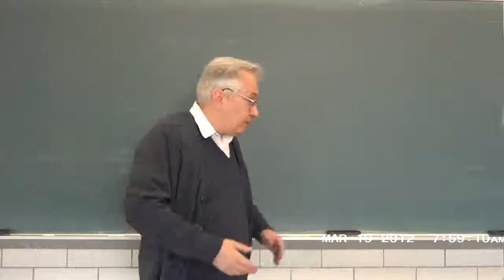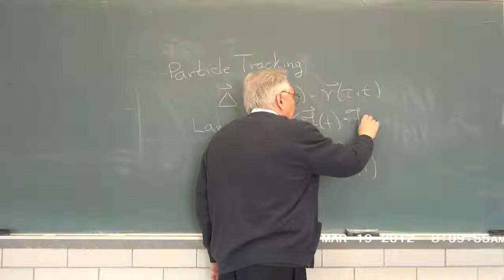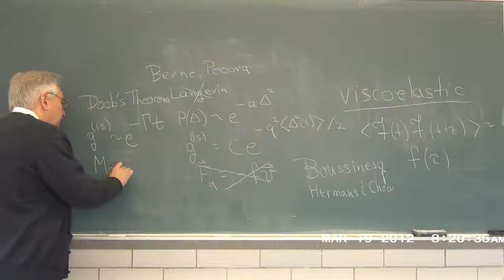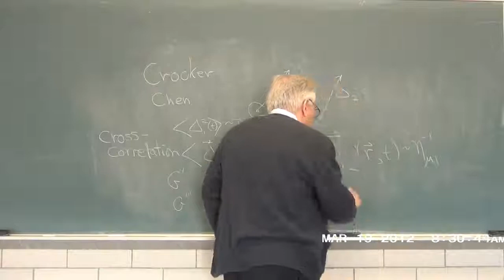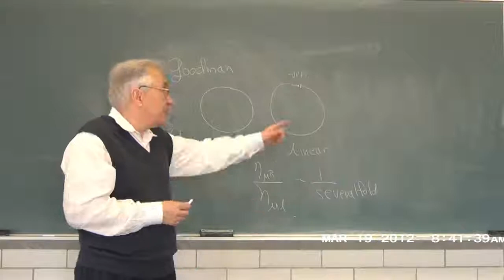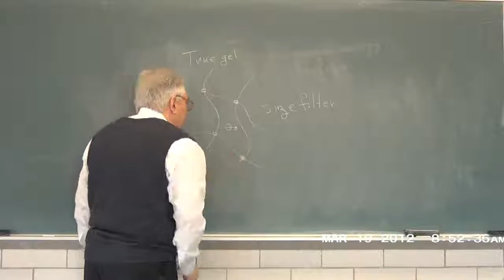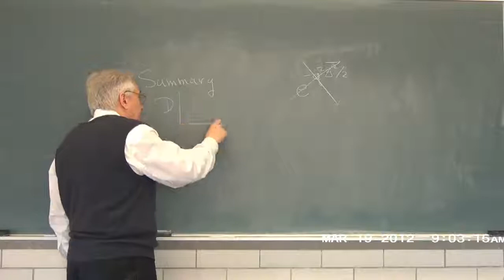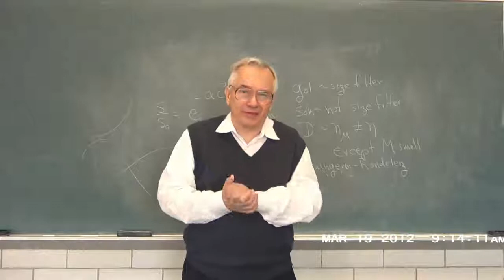Classes in Polymer Dynamics -17 More Probe Diffusion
Lecture 17 - probe diffusion, part the last. George Phillies lectures from his book "Phenomenology of Polymer Solution Dynamics".